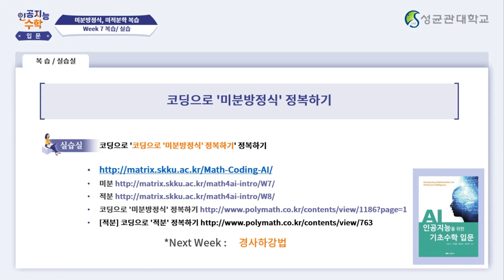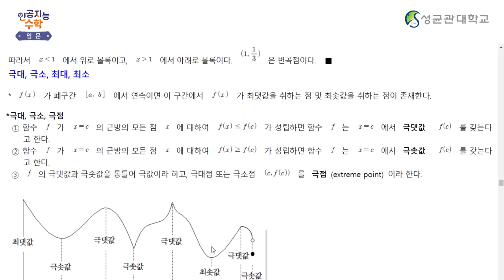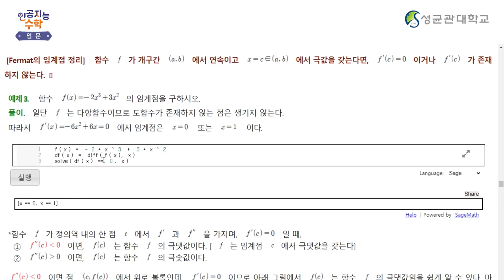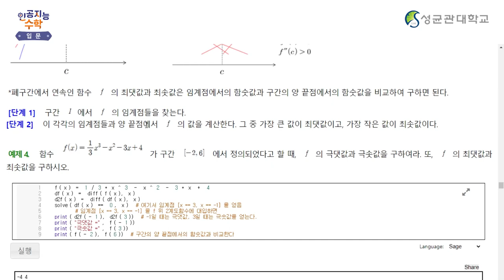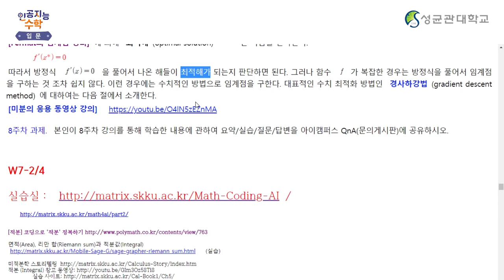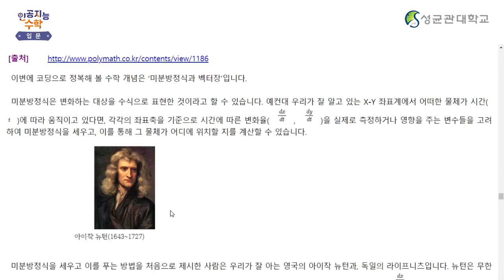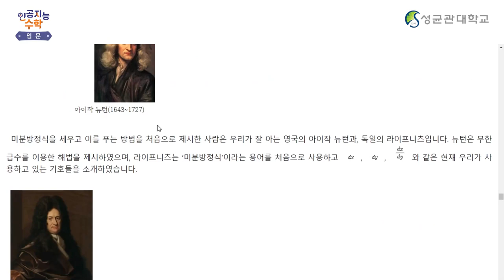[Matrixtopia 행렬중독] 인공지능을 위한 기초수학 입문_7주차 6차시 (7분)